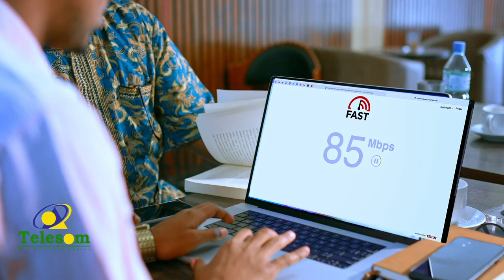Dooxyada Arabsiyo iyo Agamsaha oo kala xidhay isku socodka gaadiidka